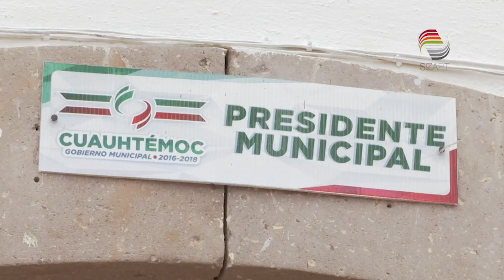Afectan recortes a Ayuntamiento de Cuauhtémoc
El alcalde de Cuauhtémoc, Juan José Álvarez, manifestó que el recorte presupuestal que tendrán los ayuntamientos en 2020 afectará principalmente a los grupos vulnerables del municipio.